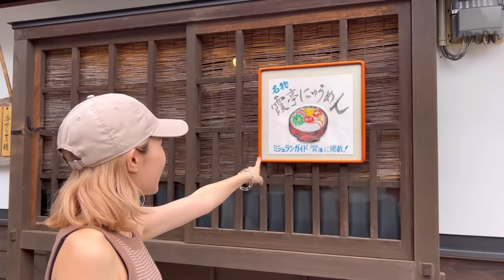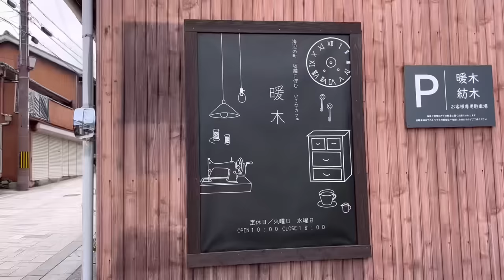【VLOG】家事🧹収納ご紹介💁🏻‍♀️🌈♨️実家行く🏠👩🏻👦🏻👨🏻🍉🍵小旅行で癒される♨️